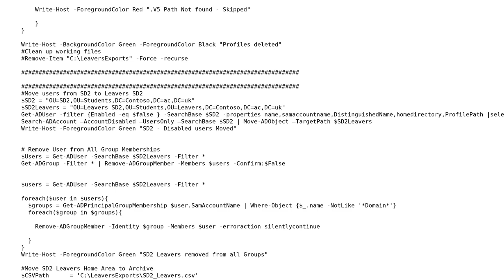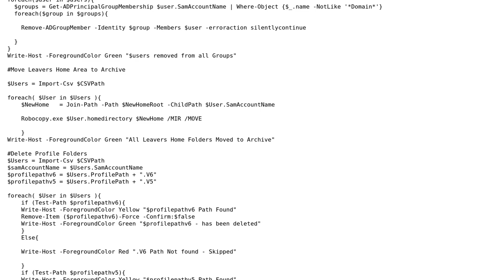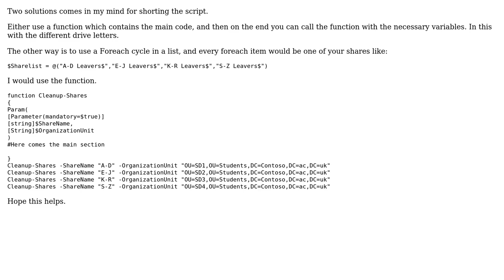Code Review: Powershell script to remove old student accounts from ActiveDirectory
With thanks & praise to God, and with thanks to the many people who have made this project possible! | Content (except music & images) licensed under CC BY-SA | Music | Images & others | With thanks to user Karl Hardy user 200_success , and the Stack Exchange Network Trademarks are property of their respective owners. You are responsible for your own actions.